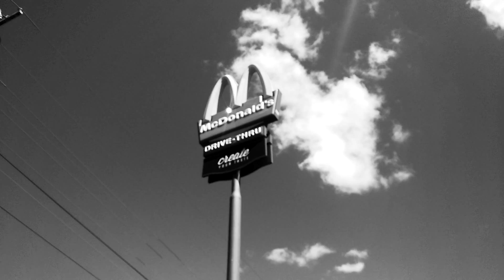Where am I?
A storyteller recorded a 45 second voice over, describing an event or emotion.
This was then given to a shooter - who filmed images to go alongside the voice over to help tell a story.
A separate editor then cut the pieces together to create the finished work, utilising the three different perspectives of each creative.

This exercise was completed as part of the 1701GFS Introduction course at Griffith University.
Michael: Storyteller
Jemimah: Shooter
Chris: Editor